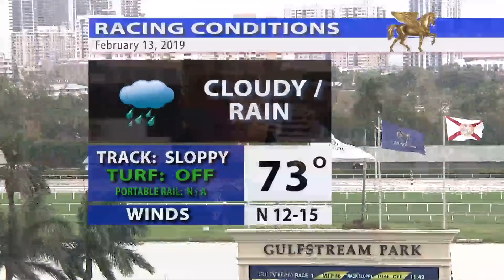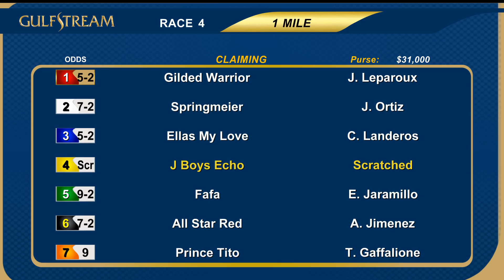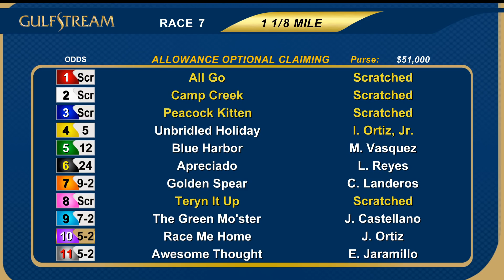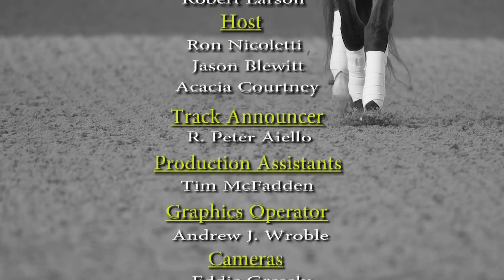Gulfstream Park Replay Show | February 13, 2019